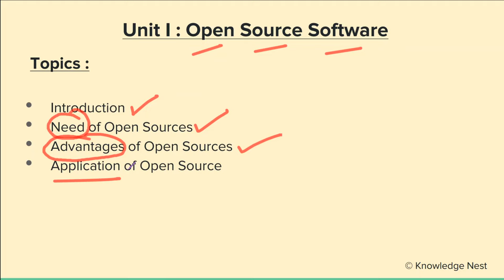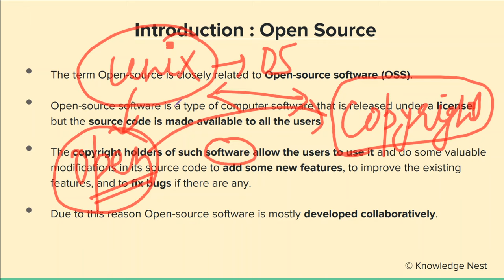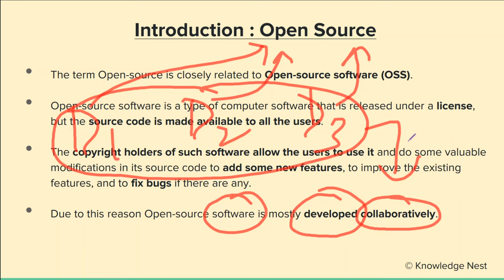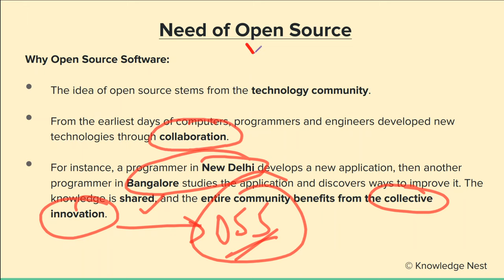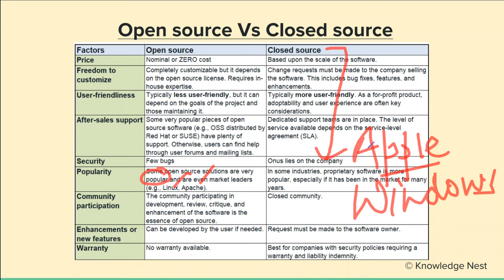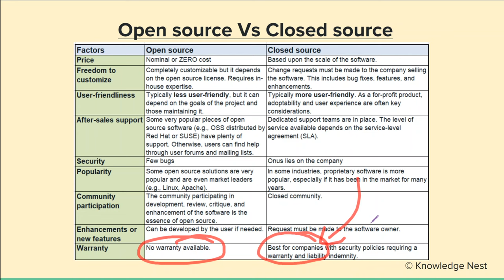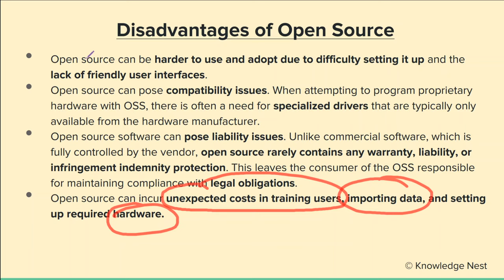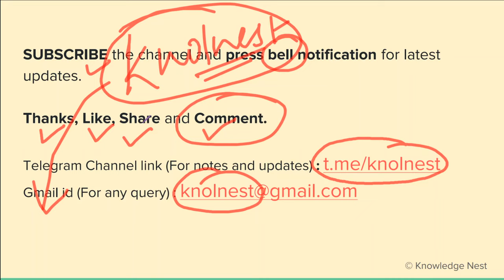Lecture 1 - Open Source Software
Advance Web Programming.

In this lecture, we will learn about the below topics from "OPEN SOURCE SOFTWARE" Unit I :
1. Introduction
2. Need of Open Source Software
3. Open Source Vs Closed Source
4. Advantages of Open Source Software
5. Disadvantages of Open Source Software
6. Application of Open Source Software